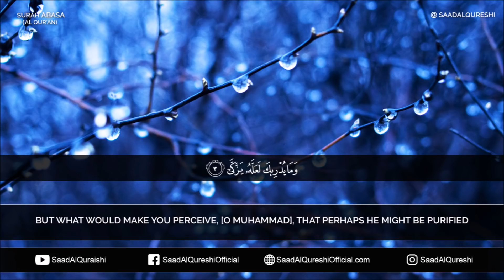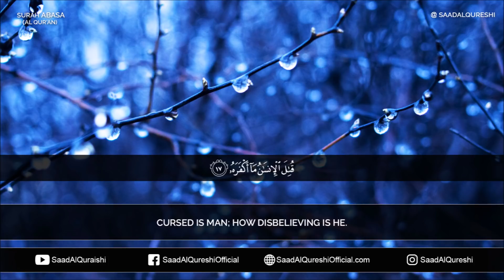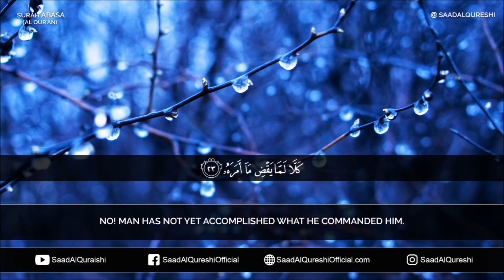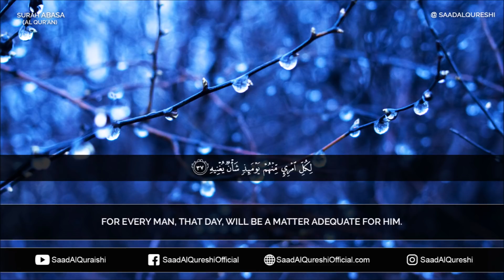Surat `Abasa - Saad Al Qureshi